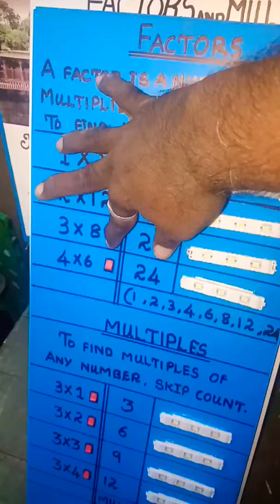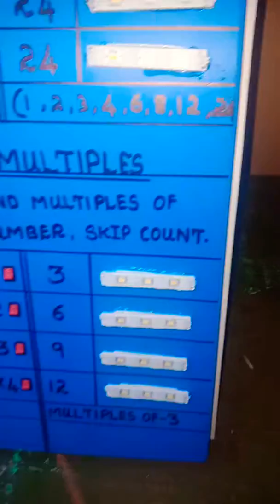Maths Project senthil kumar school project work 7200115725